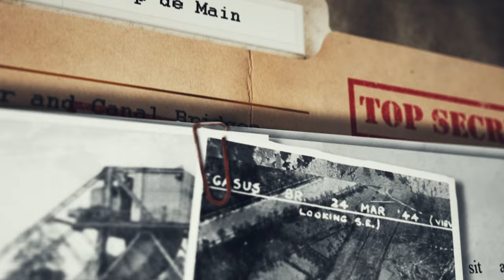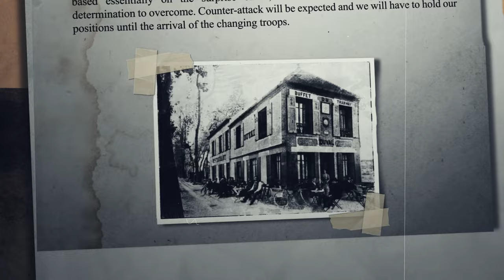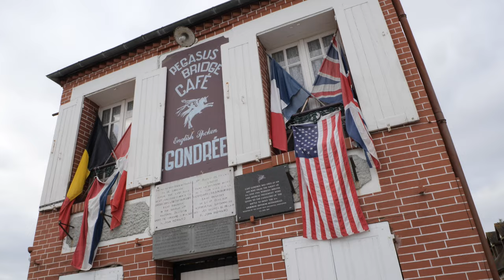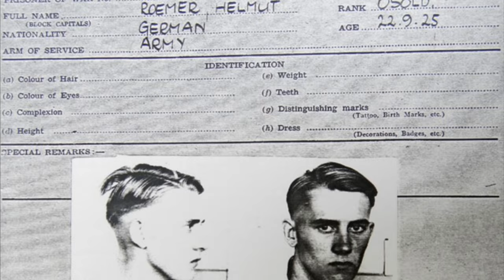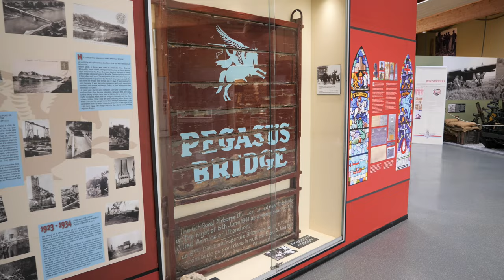Pegasus Bridge: The First Battle of D-Day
Pegasus Bridge: the first battle of D-Day. On the night of 5 June 1944, a force of 181 men, led by Major John Howard, took off from southern England in six Horsa gliders to capture Pegasus Bridge, and also "Horsa Bridge", a few hundred yards to the east, over the Orne River. The force was composed of D Company, 2nd Battalion, Oxford and Bucks Light Infantry; 20 sappers of the Royal Engineers of 249 Field Company (Airborne); and men of the Glider Pilot Regiment. The object of this action was to prevent German armour from crossing the bridges and attacking the eastern flank of the landings at Sword Beach.

This video brings to life some of the true stories of those who fought around this bridge on that fateful morning. Using footage from the present and the past,  and also through animated maps we follow the men in their footsteps through the paths they took on D-Day.

00:00 Introduction
01:43 Bridges over the Orne
03:19 Cafe Gondree
04:16 Cafe Picot
04:44 Major Howard
05:13 Horsa Glider
06:51 Madame Lea Vion
07:49 German Garrison
09:20 Glider Assualt
12:40 Den Brotheridge
13:57 Horsa Bridge
15:13 Sgt Wagger Thornton
16:14 Ham and Jam
16:49 7th Para
18:10 Commandos